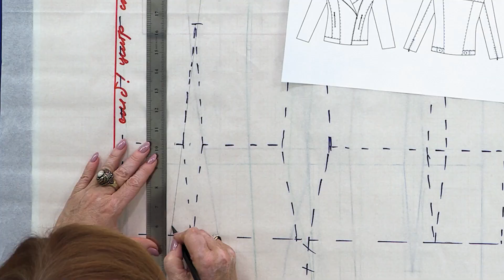Куртка-косуха из экокожи. Новый видеокурс от Модных практик. Моделирование косухи и пошив.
Безупречный стиль, строгие линии, узнаваемый силуэт, универсальность — все это о куртке-косухе! Представляем вам видеокурс «Куртка-косуха из экокожи. Моделирование и пошив» с уникальным обучающем материалом, основанный на многолетнем опыте профессиональных портных. Ссылка на видеокурс Из этого видеокурса вы узнаете, как правильно работать с экокожей, научитесь моделировать верхнюю одежду от базовой основы 10 мерок и выполнять все основные элементы, характерные для классической куртки-косухи. Этот видеокурс для тех, кто имеет опыт в пошиве.

Курс состоит из 28 подробных уроков, пройдя которые вы сошьете ультрамодный элемент гардероба!
Успейте приобрести курс по выгодным ценам!
До 23 апреля цена за курс 3968 рублей. Вы экономите 36%.
Мы собрали для вас два отличных комплекта курсов!
Только до 23 апреля вы можете приобрести комплект "Куртка-косуха из экокожи" и "Обновленный курс 10 мерок" за 6528 рублей вместо 10200 рублей, и комплект "Куртка-косуха из экокожи" вместе с базовым курсом "Джинсы Slim" за 8576 рублей вместо 13400 рублей. Вы экономите 36%.

Вступайте в клуб Модные практики и учитесь вместе с единомышленниками! Подробнее

📀 Джинсы Mom's. Готовые лекала и пошив

Если вы хотите сотрудничать с каналом "Модные практики", то предлагаем вам заполнить небольшую анкету

📀 Видеокурс: "Стеганое пальто. Конструирование, моделирование и пошив"

📀 Платье-футляр на подкладке с рукавом и без рукава. Моделирование и пошив

💿 Крой по системе 10 мерок для девочек от 8 лет и старше